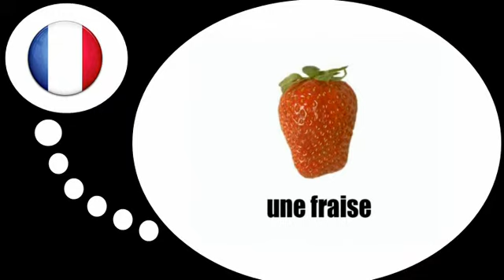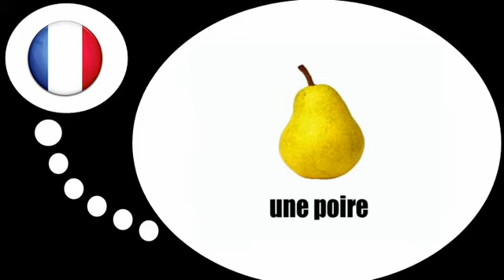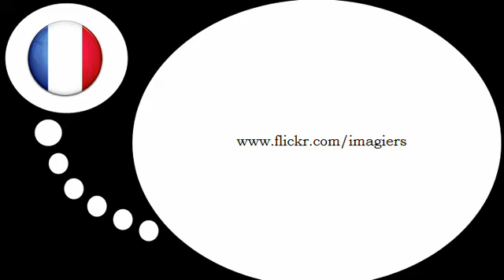درس الفرنسية = ثمار